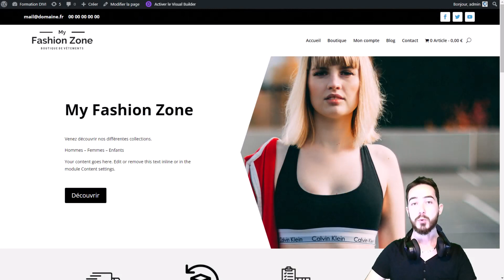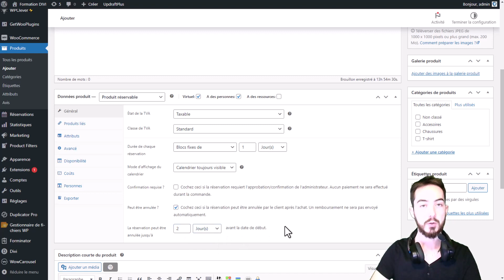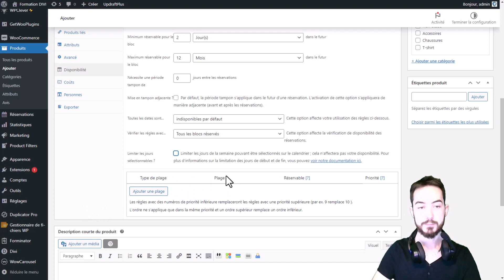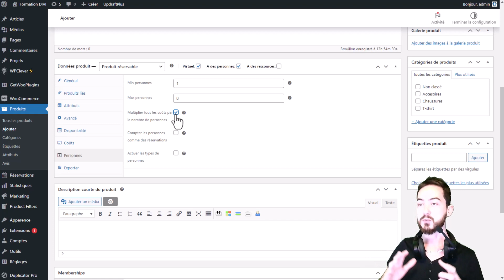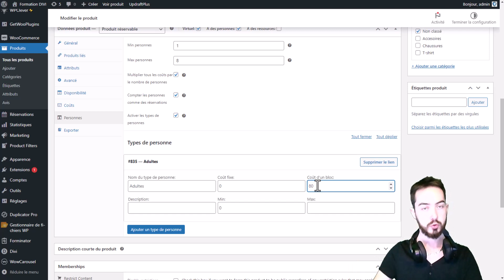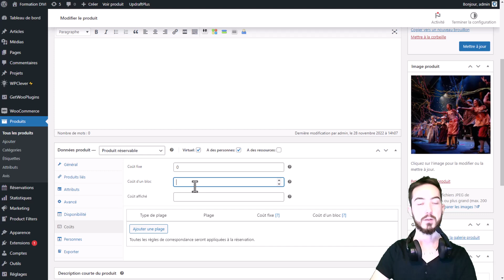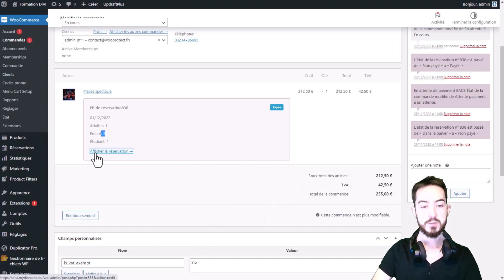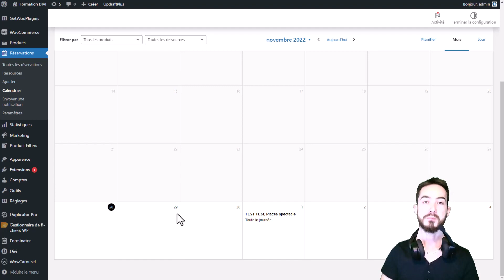Produit réservable avec places limitées : WooCommerce Bookings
Vous souhaitez créer un produit avec un nombre de places limité, tel qu'un cours de yoga ou une représentation de théâtre, découvrez comment faire au travers du plugin WooCommerce Bookings.

✅  Avez vous les bonnes habitudes pour maintenir votre site WordPress à jours, sécurisé, optimisé, et paré pour toutes éventualités ?
Vous pouvez retrouver sur mon site une offre de maintenance WordPress correspondant à vos besoins pour ne plus avoir cette charge sur les épaules :